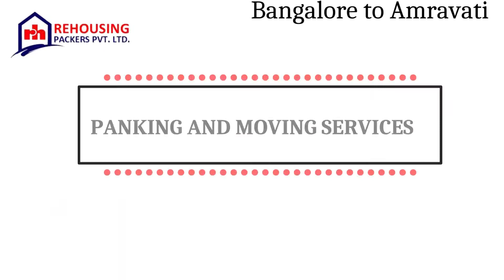Packers and Movers from Bangalore to Amravati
Our best Packers and movers from Bangalore to Amravati are available to relocate you anywhere in India.